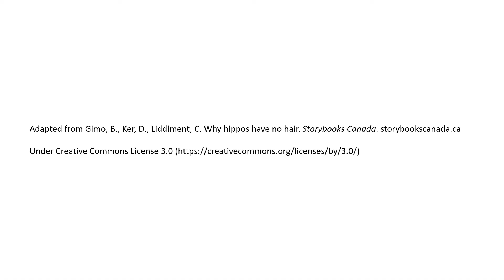Why hippos have no hair - Part 2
Adapted from Gimo, B., Ker, D., Liddiment, C. Why hippos have no hair. Storybooks Canada. storybookscanada.ca